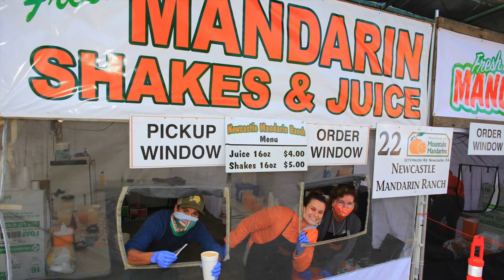Mandarin Festival B -oll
Mandarin Festival B -oll, 43-seconds